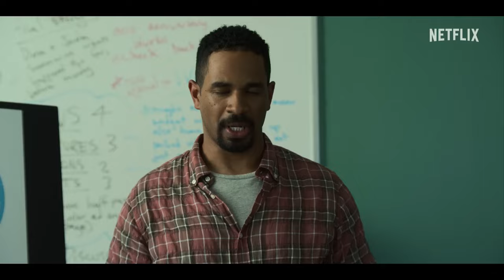Los juegos del amor Trailer (2024) SUBTITULADO [HD] Netflix Tom Ellis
Únete al canal para recibir notificaciones de los próximos vídeos. SINOPSIS:- Mack (Gina Rodriguez), una escritora deportiva neoyorquina, ha pasado años ideando exitosas jugadas para romances casuales con la ayuda de sus amigos (Damon Wayans Jr., Liza Koshy, Augustus Prew, Joel Courtney). Pero cuando ella misma se enamora perdidamente de uno de sus ligues (Tom Ellis), pronto descubrirá qué sucede cuando el objetivo del juego no es solo anotar, sino ganarse el corazón del amor de su vida. Este disparatado grupo demuestra que aquí hay equipo.

Los juegos del amor (2024) Trailer SUBTITULADO
Los juegos del amor (2024) Trailer SUBTITULADO EN ESPAÑOL